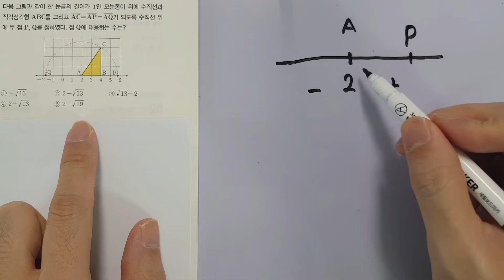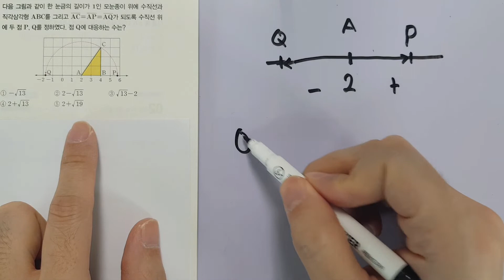[중3]무리수를 수직선 위에 나타내기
무리수를 수직선 위에 나타내기 위해서는

1. 기준이 되는 점을 찾고

2. 찾는 대응점이 기준점 보다 오른쪽에 있으면 길이만큼 더해주고 왼쪽에 있으면 빼줍니다.